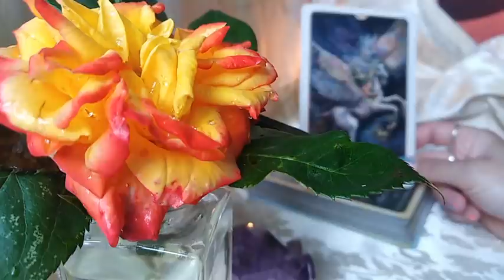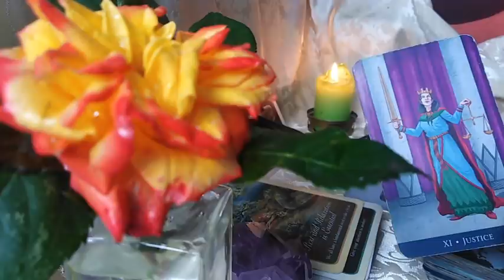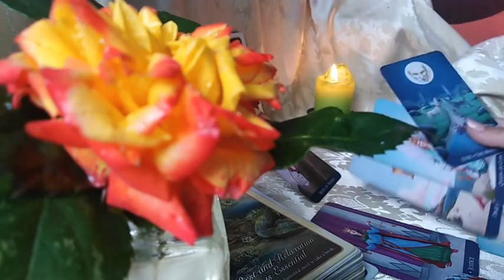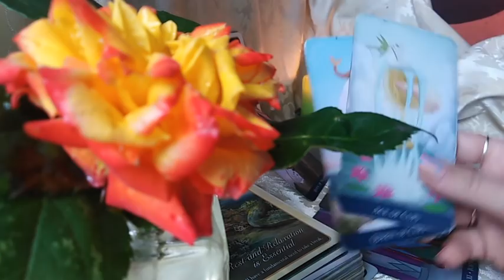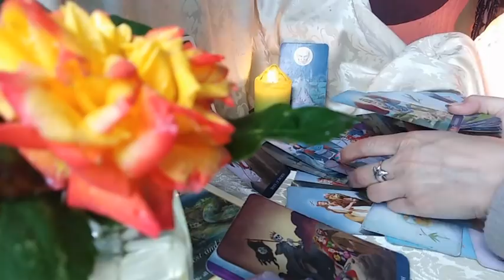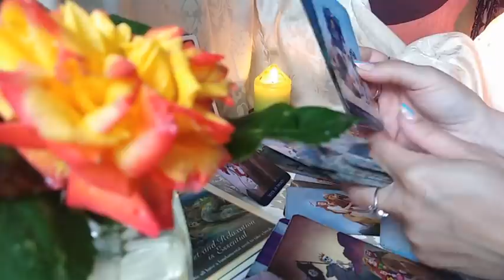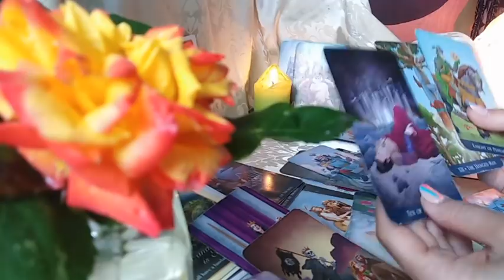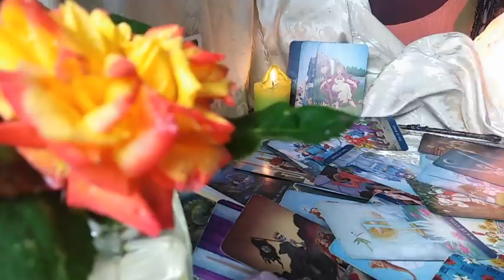PESTI - IUNIE 2021 - Fiti IUBIRE si Alinare pentru Cei in Nevoie ! Atentie la o Persoana TOXICA !